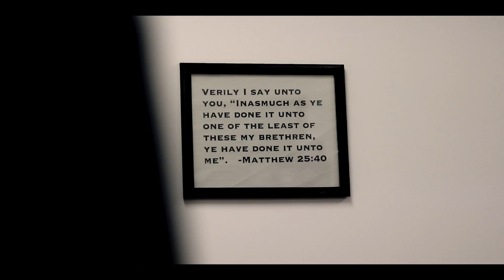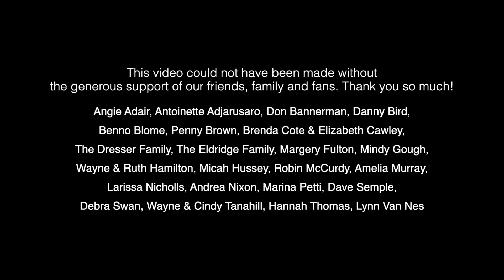Upside of Maybe - RAINMAKER (featuring Okama)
Reconciliation begins with acknowledgement. We need to own and acknowledge our truth... as ugly as it may be. We also need to recognize that our actions have consequences. It is not enough to simply say “ya this was done” but we also need to own that these actions have had an extremely negative impact on generations of Indigenous individuals, families and communities. Only after that recognition of the truth of our actions and consequences can we begin to ask... “How do we make this right? How do we reconcile?” Rainmaker, essentially is a song of acknowledgement.
As a band we were so thrilled to work collaboratively with the amazingly talented folks from "Okama" in creating the song "Rainmaker". We also want to thank the staff at Woodland Cultural Centre for allowing us to film on the grounds of a former residential school. We hope that this video speaks as much to you watching it as it did for us in creating it.